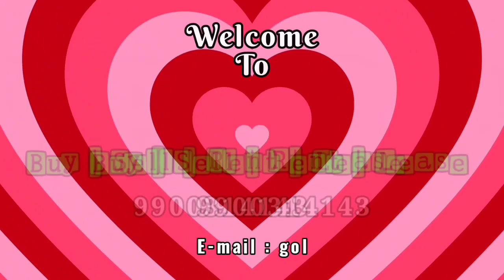100/50 Plot For Sale In ASHWATH NAGAR | Bangalore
Hi friends!

This video is all about a RESIDENTIAL PLOT For Sale in ASHWATH NAGAR , Sanjay Nagar, BANGALORE  NORTH.

Details of The Property :
*Plot Dimension : 100/50=5000 Sqfts
*Facing : SOUTH WEST CORNER
*Electricity : Yes
*Clear Titles : B.B.M.P A KHATA
*Vasthu : Yes
*Price :  14,500rs per sqft (NEGOTIABLE)

For more details please call VIJAY 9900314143.